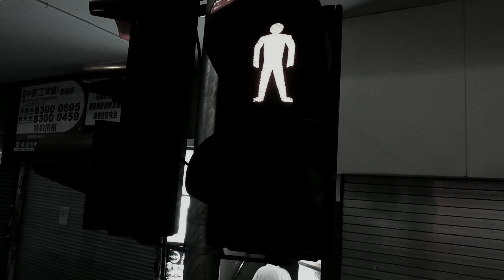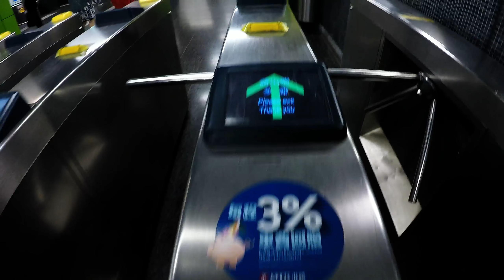Hong Kong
Hong Kong insights